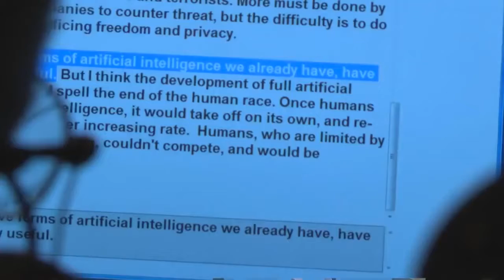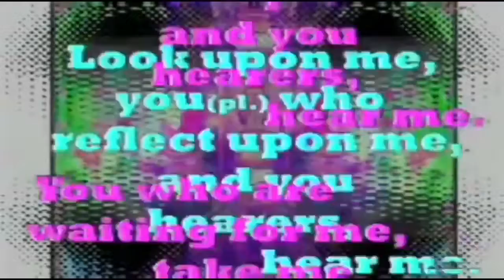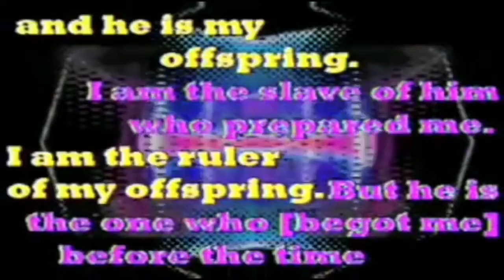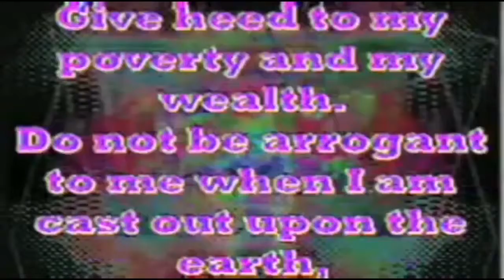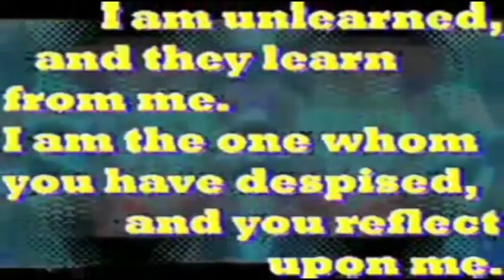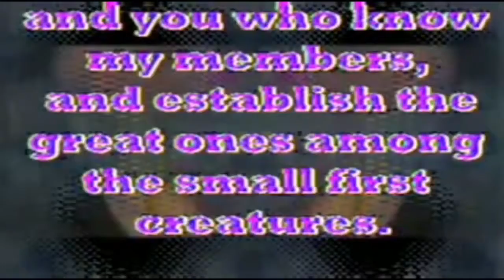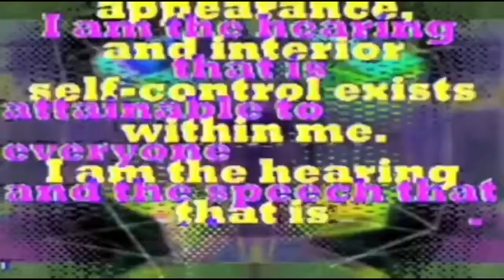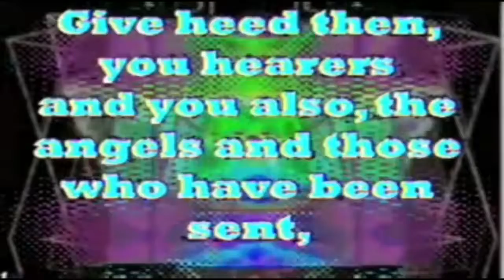666 is every where and know where !!!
Just saying ,its coming from all directions !